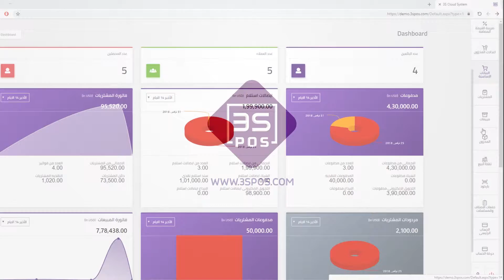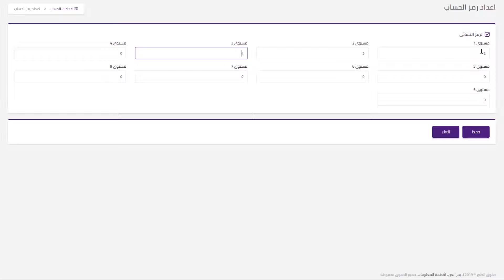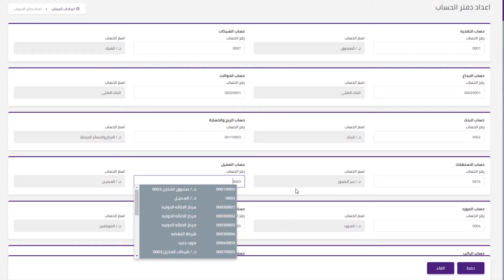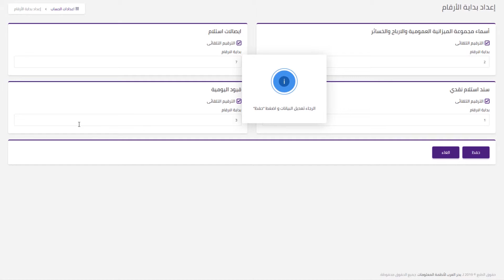14 اعدادات الحساب